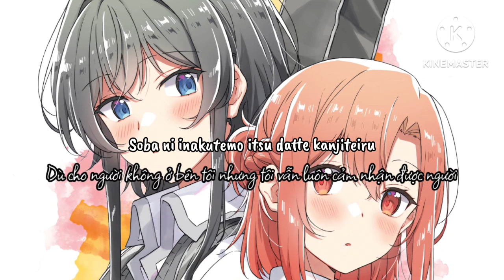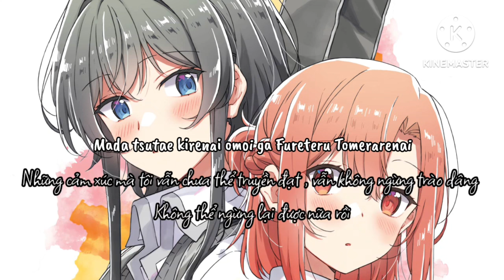Whisper Me a Love Song - Opening Full『Follow your arrows』by SSGIRLS ( Vietsub )